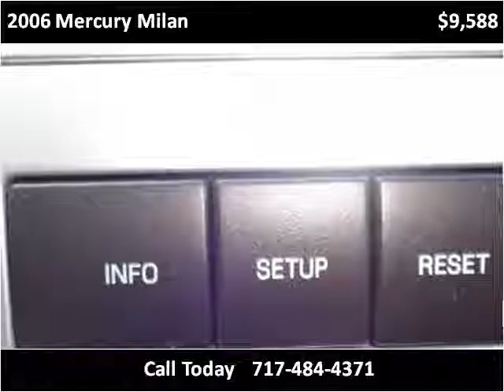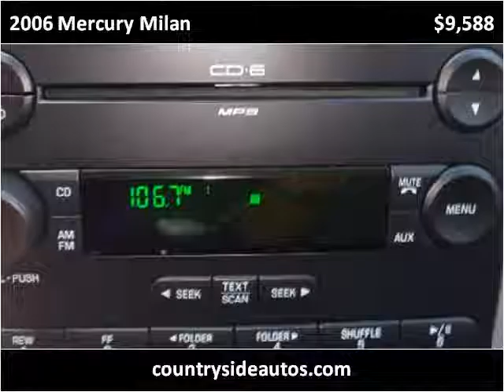2006 Mercury Milan Used Cars Adamstown PA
This 2006 Mercury Milan is available from Countryside Auto Center.